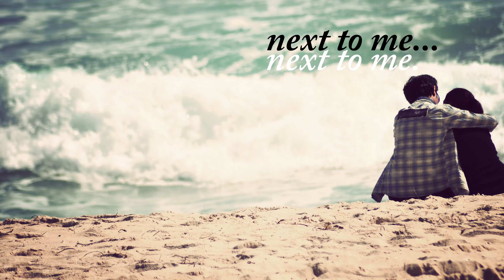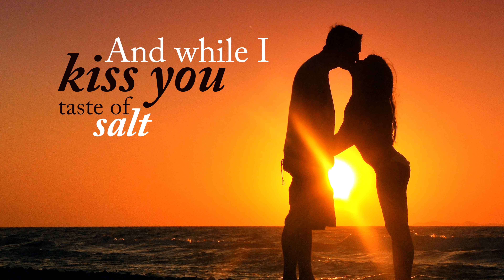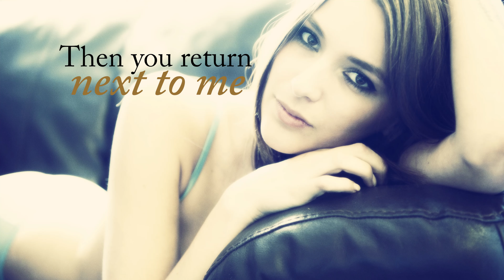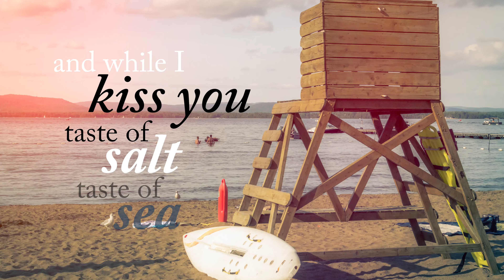Gino Paoli – Sapore di sale (Taste of Salt), 1963; English lyrics, 4K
Sapore di sale (Taste of Salt) is a song written and recorded by Gino Paoli in 1963. It is one of the most famous and beautiful Italian songs ever recorded. This rendering brings the beauty of the lyrics to the English audience as well.

All images are free, except one which is my own. Sources, in the same order as they are shown in the clip:

Own photo, shot in Greece.